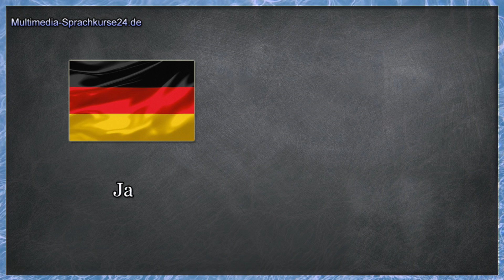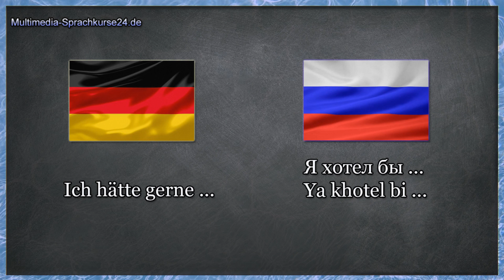Russisch lernen für Anfänger | Vokabeln zum nachsprechen Teil 1 | Deutsch-Russisch-A1 🇷🇺 ✔️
Ein großes Sortiment an Russisch Sprachkursen findet Ihr in unserem Multimedia Sprachkurse24-Shop

Russisch Sprachkurs für Anfänger

-Vermittelt den russischen Grundwortschatz (über 1300 Wörter) und behandelt alle wichtigen Themen des Alltags (Sprachniveau A1-A2)

-Die russische Grammatik wird durch Dialogtexte trainiert

-Erlernen der russischen Rechtschreibung durch Texteingabe

-Vokabeltrainer

-Als Extra zur Russisch-Lernsoftware ist ein Russisch-Audiotrainer(für das lernen unterwegs)mit dabei.

Russisch-Aufbau Sprachkurs für Fortgeschrittene

-Der Russisch-Aufbaukurs ist die ideale Ergänzung für Dich, wenn Du bereits Russisch-Grundkenntnisse hast und Dir einen Russisch-Aufbauwortschatz aneignen möchtest.(Sprachniveau B1-B2)

-Nach diesem Kurs bist Du in der Lage, Dich problemlos in Wort und Schrift mit russischen Muttersprachlern zu verständigen. Darüber hinaus besitzt Du auch ein entsprechend hohes Sprachverständnis, das Dir beispielsweise ermöglicht, Fernsehen auf Russisch zu schauen.

Zusätzliches MP3-Audio-Paket:

Mit dem MP3-Audio-Paket hörst Du sämtliche 1800 Vokabeln (Deutsch/Russisch) und 42 Dialogtexte unterwegs.

Russisch-Fachwortschatz Vokabeltrainer

Der Russisch-Fachwortschatz ist der ideale Vokabeltrainer für alle weit Fortgeschrittenen.

Wer gerne Literatur aus Russland liest, gerne Nachrichten auf Russisch hört, Freunde oder Familie aus Russland hat, sich mit technischem Wortschatz auf Russisch auskennen muss oder nach Russland auszuwandern möchte - für den bietet dieser Fachwortschatz ein zielgerichtetes Vokabeltraining.

-Eine Sammlung zum Thema Umgangssprache in Russland.

-Essentiellen Wortschatz zum Thema Auswandern und rund um den Gang zu einer Behörde in Russland.

Russisch-Business-Sprachkurs für Ihren Beruf in Russland

Lernen Sie verhandlungssicheres Business-Russisch für Ihr Fortkommen im Beruf!

-2.000 praxisnahe Business-Vokabeln.

-1.300 nützliche Textzeilen im beruflichen Alltag.

-Mit dem Russisch-Businesskurs lernen Sie alles, was Sie für Ihre Arbeit auf Russisch und in Russland benötigen.

-Argumentieren Sie erfolgreich auf Russisch und lernen Sie, Vorträge auf Russisch zu halten.

-Sie erhalten ein praxisnahes Vokabular und relevante Redewendungen, um einen perfekten Eindruck zu hinterlassen.

-Lernen Sie, Geschäftspost zu erledigen und Meetings souverän zu meistern. Bewerben Sie sich auf Russisch.

-Durch die einzigartige Langzeitgedächtnis-Lernmethode werden Sie sich bequem innerhalb kürzester Zeit den kompletten Russisch-Business-Wortschatz aneignen.

-Lernen Sie, was Sie zum Arbeiten in Russland wirklich brauchen - unkompliziert und leicht verständlich.

Zusätzlich zur Software erhalten Sie ein MP3 Audio-Paket:

Mit dem MP3-Audio-Paket hören Sie sämtliche 2000 Vokabeln (Deutsch/Russisch) unterwegs.

Viele weitere Russisch Sprachkurse findest Du direkt in unserem Shop